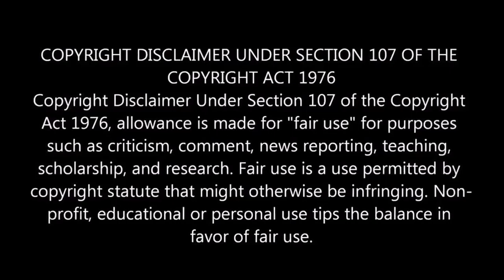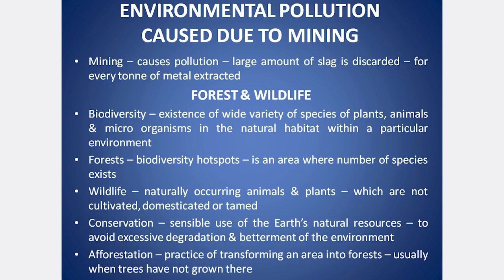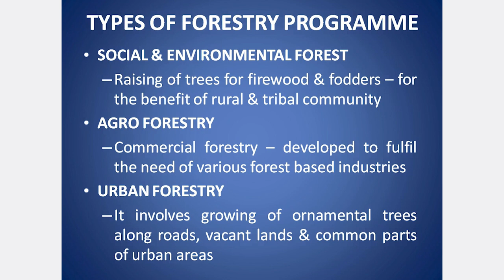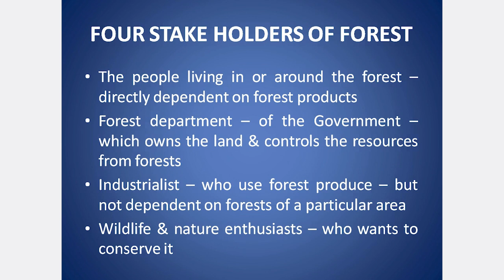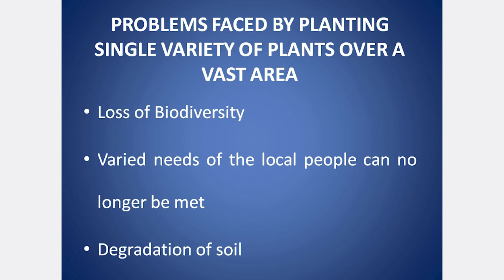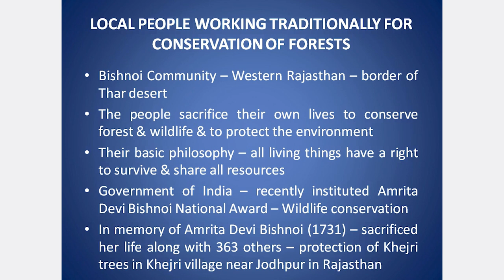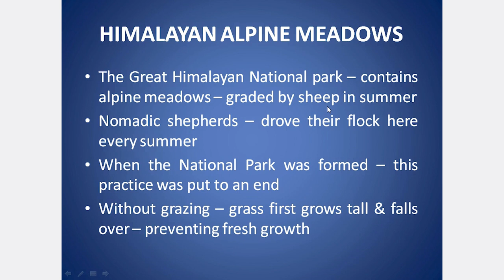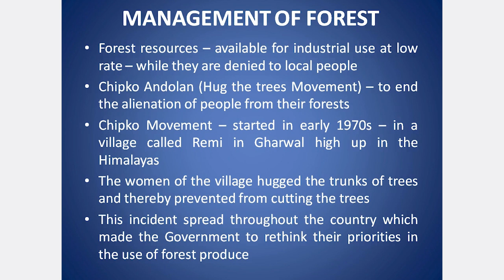CLASS 10 CBSE SCIENCE CHAPTER 16 MANAGEMENT OF NATURAL RESOURCES PART 2 | EXPLANATION IN TAMIL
MANAGEMENT OF NATURAL RESOURCES, CONTAMINATION OF GANGA, GANGA ACTION PLAN, SUSTAINABLE DEVELOPMENT, POLLUTANTS & THE WAY TO FIND ITS PRESENCE, FIVE R’S TO SAVE THE ENVIRONMENT, REFUSE, REDUCE, REPURPOSE, REUSE, RECYCLE, REUSE BETTER THAN RECYCLE, THE NEED TO MANGE NATURAL RESOURCES, ENVIRONMENTAL POLLUTION CAUSED DUE TO MINING, FOREST & WILDLIFE, TYPES OF FORESTRY, SOCIAL & ENVIRONMENTAL FOREST, AGRO FORESTRY, URBAN FORESTRY, FOUR STAKE HOLDERS OF FOREST, PROBLEMS FACED BY PLANTING SINGLE VARIETY OF PLANT OVER A VAST AREA, LOCAL PEOPLE WORKING TRADITIONALLY FOR THE CONSERVATION OF FOREST, HIMALAYAN ALPINE MEADOWS, MANAGEMENT OF FOREST, AN INDIVIDUAL’S CONTRIBUTION IN THE MANAGEMENT OF FOREST & WILDLIFE, MEASURES TAKEN TO CONSERVE FOREST, DAMAGES CAUSED TO THE FOREST BY HUMAN ACTIVITIES, ADVANTAGES OF CONSERVING WILDLIFE & FOREST, WATER FOR ALL, DAMS, DAMAGES CAUSED WHILE RAISING DAMS, WATER HARVESTING, TRADITIONAL WATER HARVESTING SYSTEM, ADVANTAGES OF GROUND WATER, COAL & PETROLEUM, CHARACTERISTICS OF A GOOD FUEL, NEED FOR ALTERNATE ENERGY, ACTIVITIES THAT REDUCE CONSUMPTION OF NATURAL RESOURCES